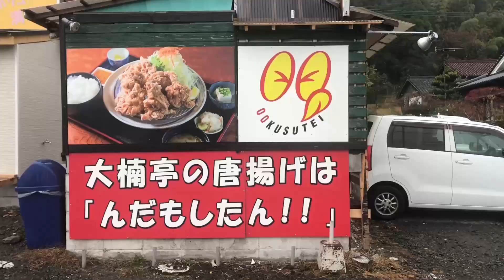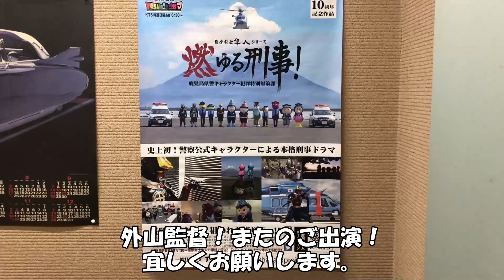【大人気】大衆食堂の鹿児島ラーメンはあっさりでコスパもいい旨い豚骨ラーメン▽大楠亭▽飯テロ▽187杯目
今回は姶良市で人気の大衆食堂『大楠亭』さんにお邪魔してきました。
姶良市内では加治木町にもお店を構える大楠亭さん。
様々な定食メニューなども豊富で、特にちゃんぽんや唐揚げが美味しいと評判です。
大楠亭さんの近くには、蒲生八幡神社があり、境内にそびえ立つ大楠は、樹齢約1,500年、根周り33.5メートル、目通り幹囲24.22メートル、高さ約30メートルと日本で一番大きな楠です。環境庁が昭和63年に実施した巨樹・巨木林調査で、正真正銘日本一に認定されています。 蒲生八幡神社が建立された1123年にすでに大木であったことから考えても、樹齢千年を超える堂々たる老木です。
大楠亭さんに行かれた際は、ぜひ、蒲生の大楠の見物もおススメします。

★大楠亭★
【所在地】
 鹿児島県姶良市蒲生町北２４１−１

映画「大綱引きの恋」公式webページ